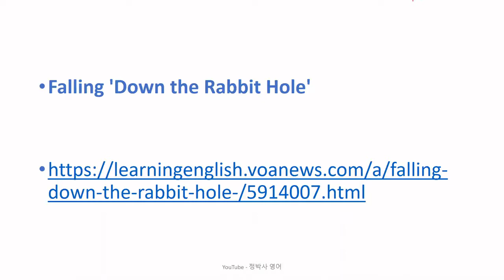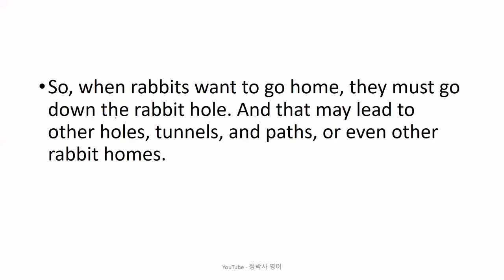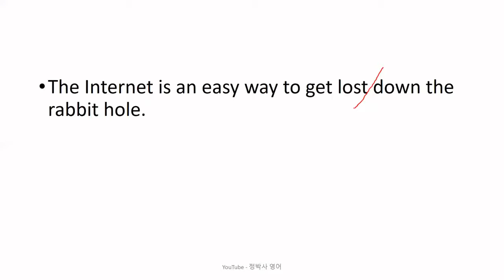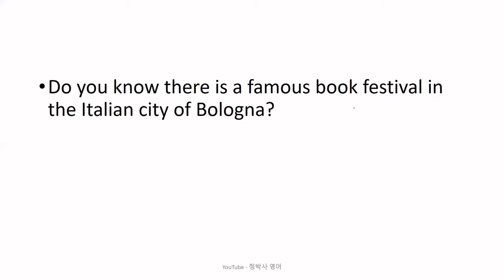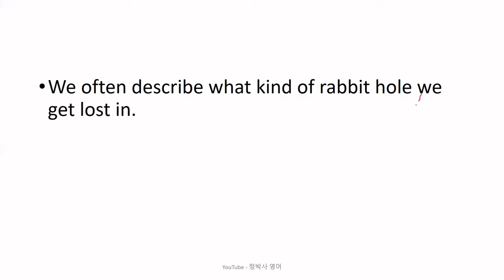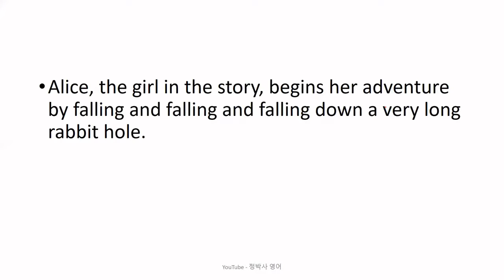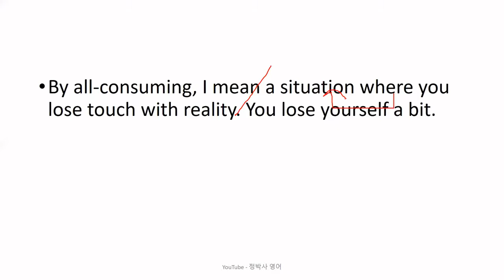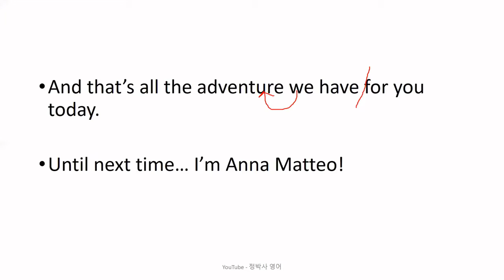[영어공부/영어독해] "토끼 굴에 빠지다" 라는 말은 어떤 상황에서 쓰이는 것일까? - 영어뉴스/영어청취 {영어실력, 노력하는 만큼 느는 법}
[2286] Falling 'Down the Rabbit Hole' (June 05, 2021)

1. 원어민 뉴스 파일을 여러 번 듣습니다. 들으면서 무슨 내용인가, 한 문장 한 문장 짚어 봅니다.
2. 제 강의를 듣습니다.
3. 내용을 완전히 이해했다고 생각하면, 지문을 소리 내어 읽고, 가능하면 녹음을 해서 들어봅니다.
4. 짧은 내용 혹은 한 문장을 여러 번 반복해서 듣거나 읽는 것 보다는, 긴 지문을 끝까지 한 번이라고 듣고 읽는 것이 효과적입니다. 다양한 지문을 접하는 것이 좋습니다.
5. 독해, 청취 혹은 스피킹이 안 된다는 것은 단어가 부족하다는 뜻입니다. 단어학습은 영-영 으로 하는 것이 장기적으로 좋습니다. 제가 직접 만든 을 추천합니다.
6. 하루에 제 강의 하나로 1 시간 정도 투자한다고 보면 합리적인 계획일 것입니다.